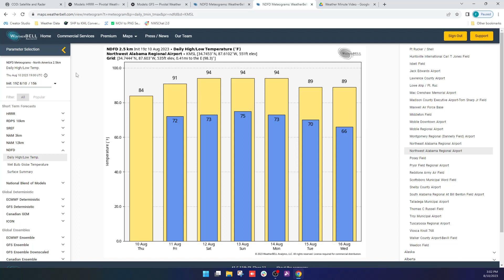August 10, 2023 Weather Tonight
Kelli Rosson is in the weather center this evening with a forecast update.